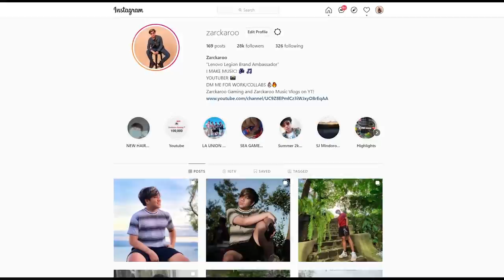Bagong DRONE ng Billionaire gang (AGILA 2.0) || Day 2